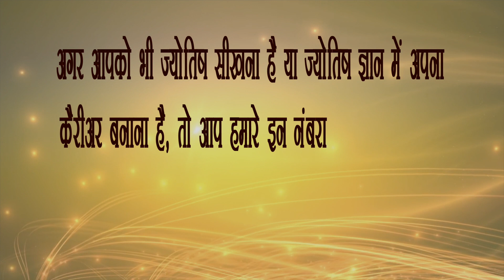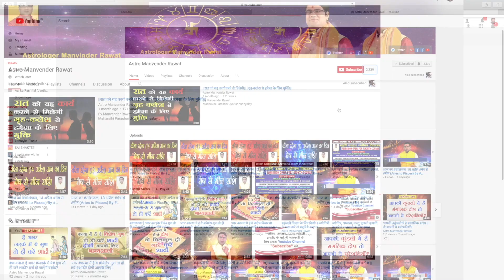मई महीने का राशिफल, राशि- मेष , वृष और मिथुन by Manvender Rawat